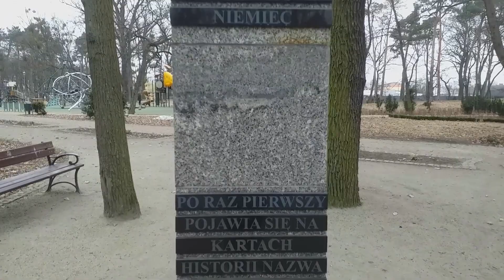Magnes neodymowy na zamarzniętym jeziorze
Magnes neodymowy ( Magnet fishing )
Połowa marca i wciąż gruby lód na jeziorku :/
Zapraszam na mały spacer po Grudziądzu : Prosto z Grudziądza - oprowadza Marcin i Joanna - wpadajcie na ich kanał